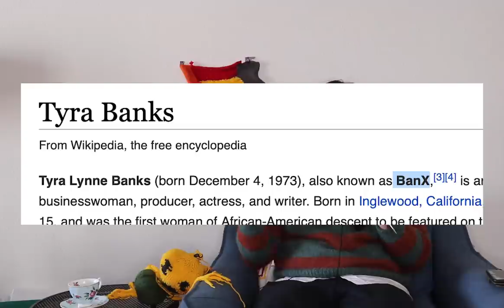A Top Model Cycle 6 Deep Dive Pt 1: Casting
Join me on my very strange journey through the

This video got weird. Also there's sound issues...